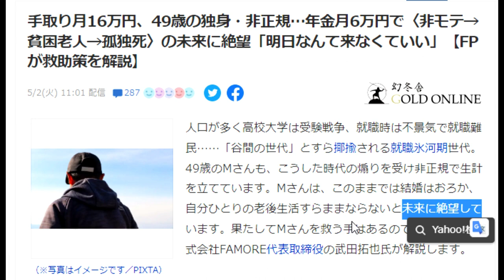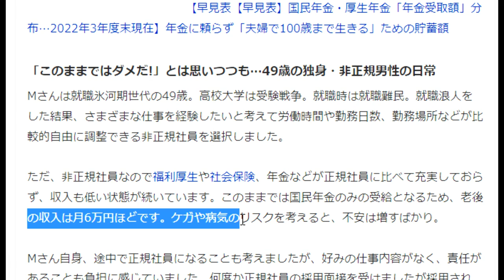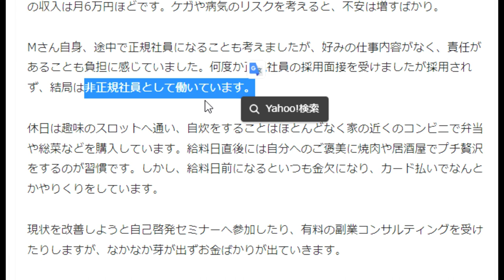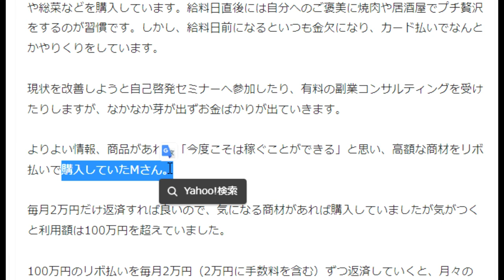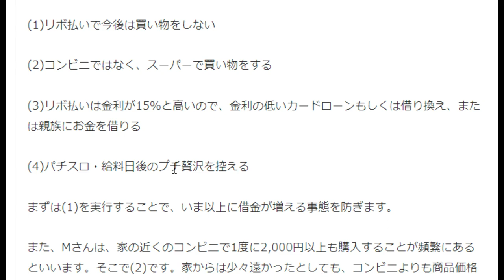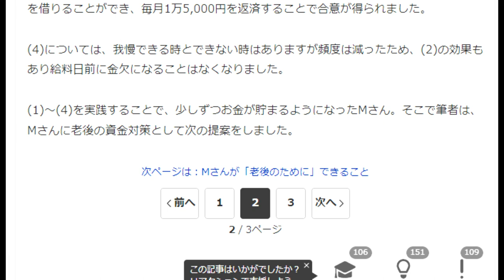【隠居TV】手取り月16万円49歳の独身「明日なんて来なくていい」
解約金なし！ 翌週に現金2万円が欲しい方へ。

人口が多く高校大学は受験戦争、就職時は不景気で就職難民……「谷間の世代」とすら揶揄される就職氷河期世代。49歳のMさんも、こうした時代の煽りを受け非正規で生計を立てています。Mさんは、このままでは結婚はおろか、自分ひとりの老後生活すらままならないと未来に絶望しています。果たしてMさんを救う手はあるのでしょうか

「件名：速稼塾（あなたのお名前）」